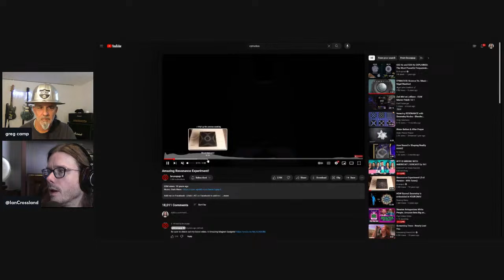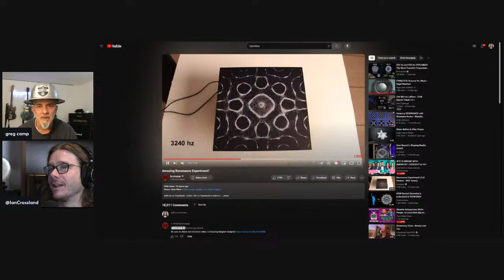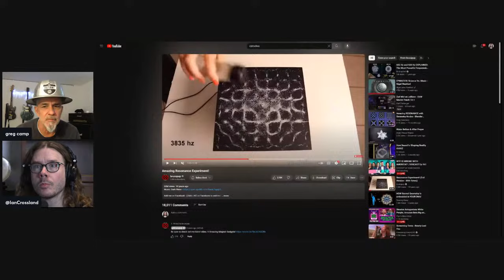#29 - Greg Camp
Gregory Camp is an American Grammy Award-nominated Songwriter, Film Music Composer, and Music Producer. He is best known as the founding guitarist and primary songwriter for the rock band Smash Mouth (1994–2008). Camp is currently a member of The Defiant.